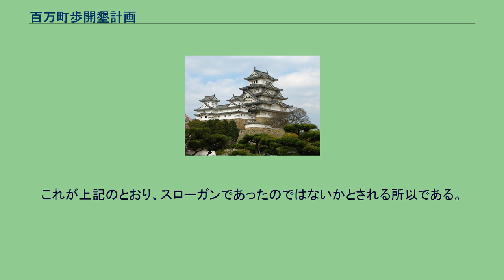百万町歩開墾計画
百万町歩開墾計画（ひゃくまんちょうふかいこんけいかく）とは奈良時代に政府が掲げた計画である。
主に奥羽に向け出された。
良田百万町歩開墾計画とも呼ばれる。
ただ、百万町歩という数字はほぼ不可能であり、ただの理想、スローガンであるともされている。
722年（養老6年）閏4月25日、大和朝廷により出された。
内容は以下のとおりである。
(現代語訳) 陸奥の政情が不安定で人民が定住できにくいために，庸調を免じ，また都へ上っている人々を国へ帰す。
民を10日間労役させて良田百万町を開墾する、国郡司で開墾しない者は罰し、百姓で3,000石以上の収穫をあげれば勲位六階、1,000石以上は終身庸を免除、八位以上の者は勲位一階を昇叙する。
公私の出挙の利は3割とする。
辺境の鎮守に食料は重要であるから、その貯えを貢進する者には叙位する。
以上の4段からなっている。
しかし現状は、「異常な開墾計画の負担から逃れるため夜逃げする」「全国的に班田農民の浮浪人化問題が浮上する」といった傾向がみられ、結果的に開墾はあまりなされなかった。
10世紀初めころ編纂された「和名類聚鈔」によると、陸奥国が約5万1,000町，出羽国が約3万6,000余町とあり両国合わせても10万町にも満たないほどであった。
また全国でも88万余町で100万町歩に満たず、結果的に失敗となった。
これが上記のとおり、スローガンであったのではないかとされる所以である。